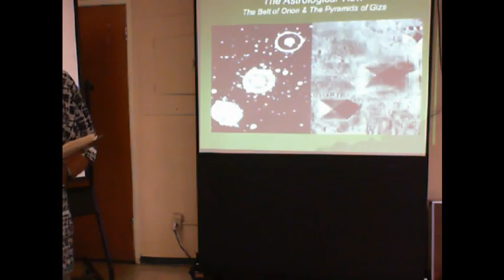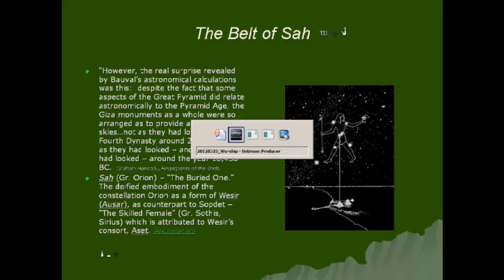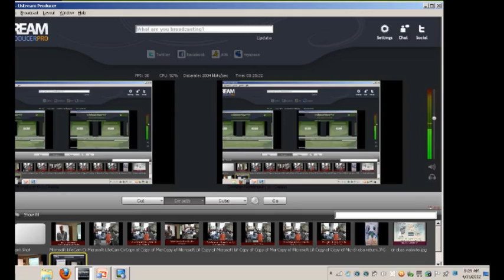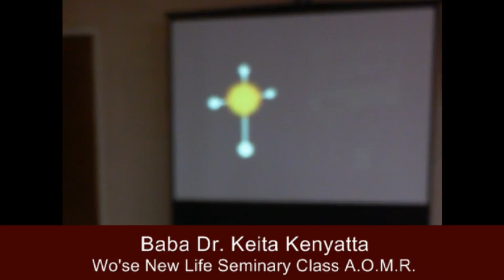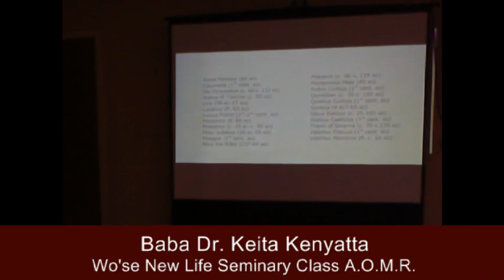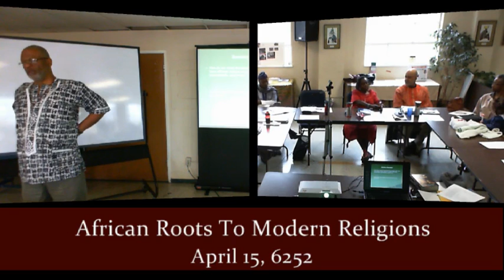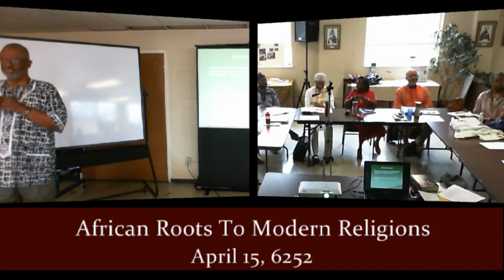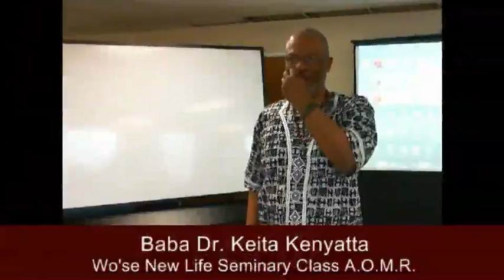Sacred Astronomy African Roots To Modern Religions